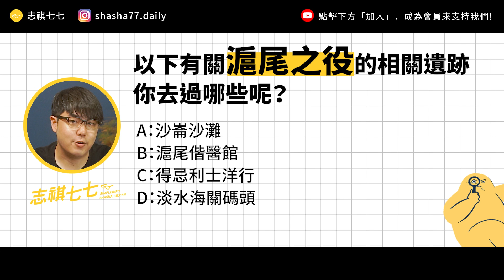台灣竟然打贏過法國？一百多年前的「滬尾之役」發生了什麼事？｜志祺七七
你知道淡水曾經發生過驚心動魄的戰爭嗎？💥
大家可能都聽過「清法戰爭」，但你知道戰爭中唯一的勝仗是「滬尾之役」嗎？
在這場清廷與法國的戰役中，領導台灣打勝仗的提督孫開華使用了✨睿智的計謀，
讓我們能在1884年，抵抗法國取得勝利。🤜 🤛

現在淡水還保留了許多「古戰場遺跡」，到淡水玩的時候，別忘了去走一走噢！
沙崙沙灘🏖、滬尾偕醫館🏥、得忌利士洋行⛪️、淡水海關碼頭🛳，等你來探訪！

各節重點：
00:00 前導
00:59 清法戰爭為什麼跟台灣有關？
02:04 法軍攻進來了！？
03:08 滬尾之役怎麼贏的？
04:18 開戰啦！
06:39 被鎖國的台灣
07:56 清法戰爭的遺跡
08:53 我們的觀點
09:43 提問
09:55 結尾

【 製作團隊 】

｜客戶/專案經理：Pony
｜企劃：羊羊
｜腳本：羊羊
｜編輯：土龍
｜剪輯後製：Pookie
｜剪輯助理：珊珊、歆雅
｜演出：志祺

🥁七七仔們如果想寄東西關懷七七團隊與志祺，傳送門如下：
106台北市大安區羅斯福路二段111號8樓